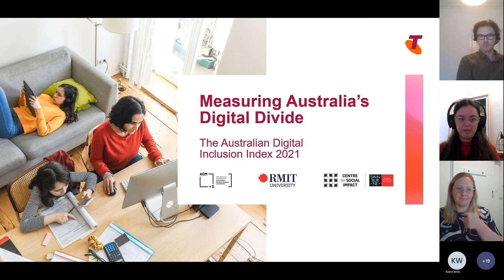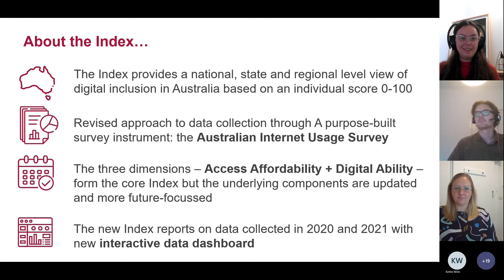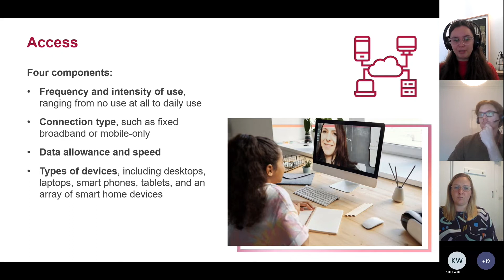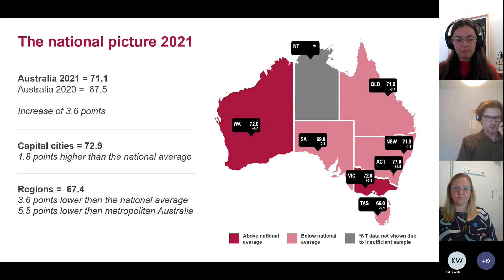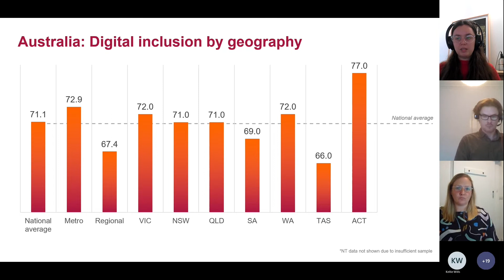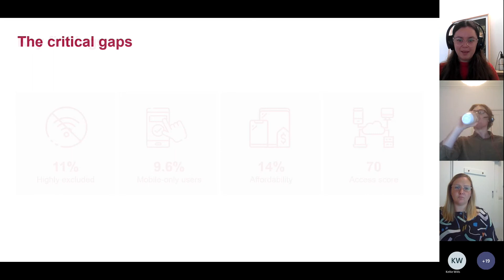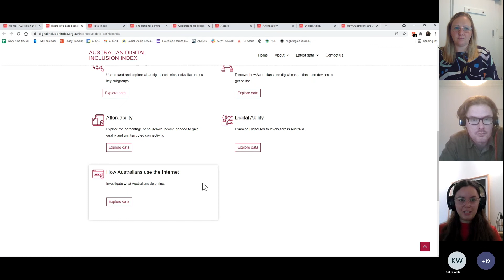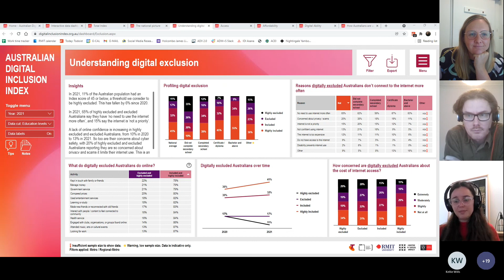Australian Digital Inclusion Index Overview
Recorded as part of the 2021 Smart Casey Innovation Festival. This festival included a week of public events to highlight smart city and innovation activities happening across Casey. For more information about the other sessions,